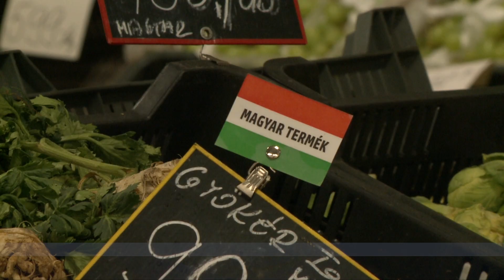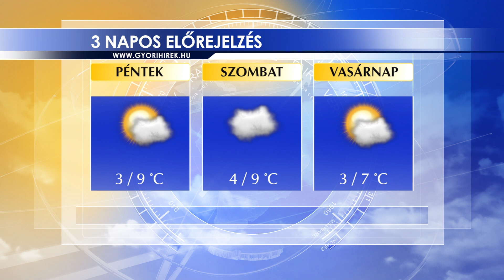Oxygen Media Híradó 2022.11.24.